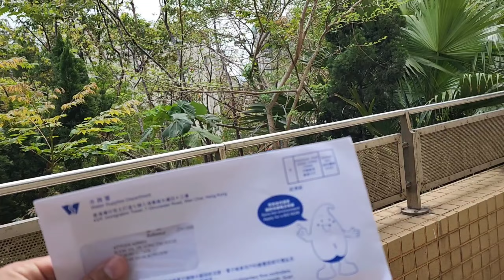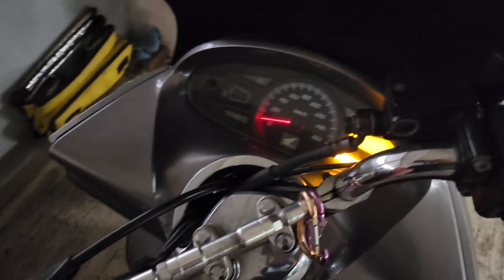life in Hong Kong || daliy vlog || life of a middle class man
life of a middle class man

life in Hong Kong

daliy vlog

music